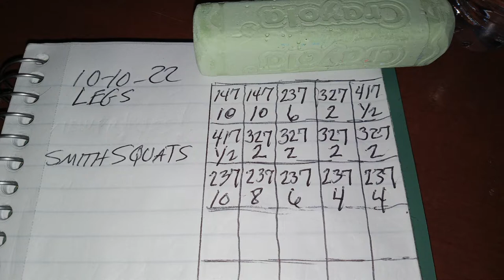Squats To Build Mass 10 10 22